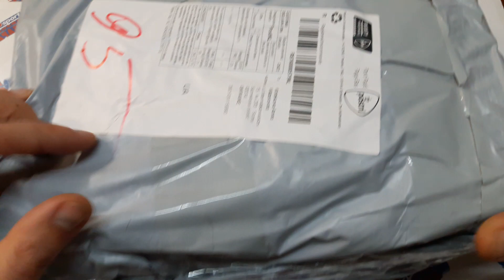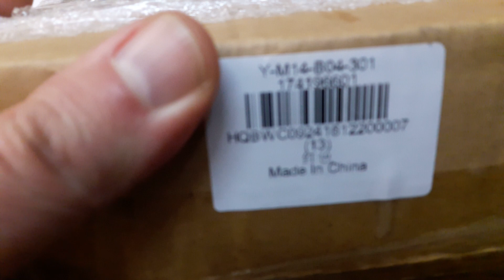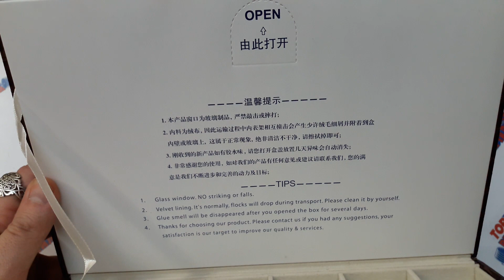МЕГА КРУТАЯ ШКАТУЛКА ДЛЯ ЧАСОВ И КОЛЕЦ С ALIEXPRESS / самые лучшие товары с